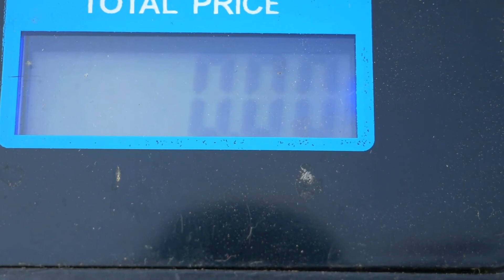Výlov Divišáku 2021